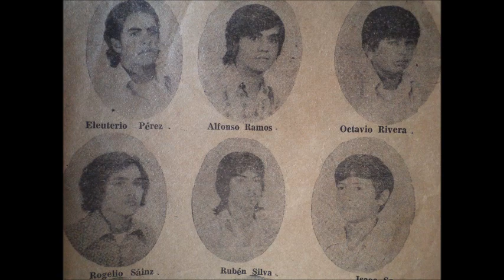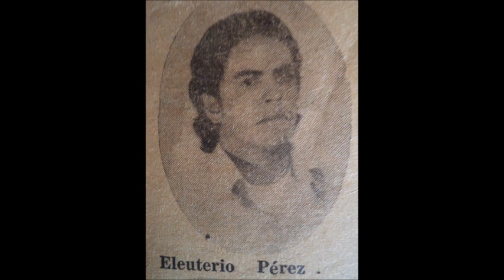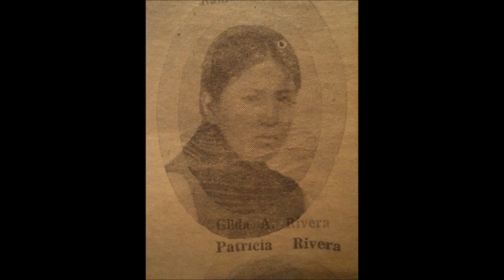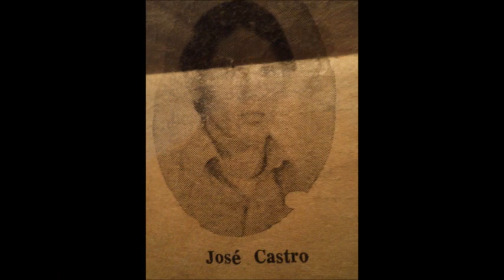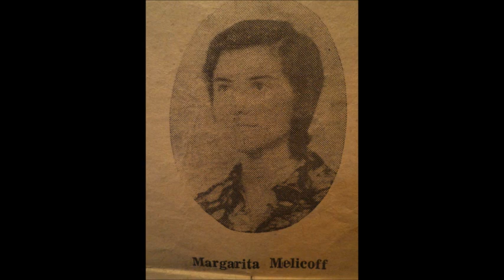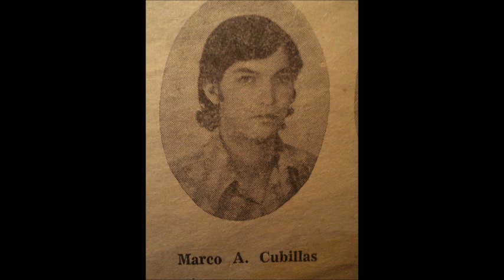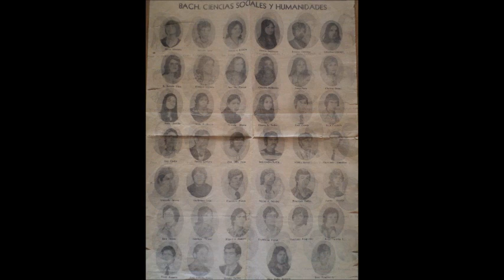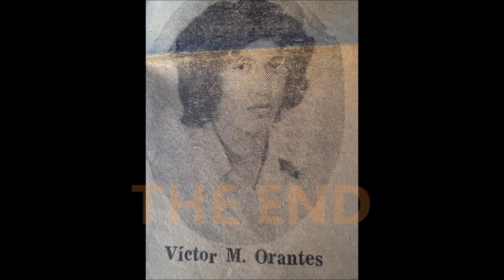Generacion graduada 1976 Prepa. Cananea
muchos ayeres atrás ... parecía eterno todo, el futuro se veía infinito ...  y ahí, en ese segundo del tiempo de nuestra graduación , iniciamos caminos de búsqueda...los que hasta la prepa. parecían grandes ganadores, después se demostró que no siempre era así... muchos que no pintaban lograron éxitos enormes...pero neta, ahora que veo estas caritas de chamacos haciéndose hombres y mujeres ...  me inspiran enorme ternura ...y veo lo fútil de tanta vanidad, ego y arrogancia ... pues el tiempo es el que triunfa después de todo, por encima de esos grandes egos que tenemos ...aahhh pero queda la alegría de esa graduación por siempre, el alborozo de "ya termine' la prepa, ya como quien dice soy un profesional" ... e iniciar el camino ...  ... algunos de estos estudiantes se han ido ya ... se han ido ... y dejaron un recuerdo ... y los que permanecemos,  vemos de un modo muuuuy distinto el mundo, y los conceptos los definimos de manera muy diferente ... por ejemplo el TIEMPO .